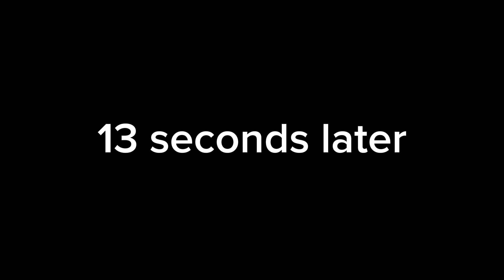Rob a convenience store (Roblox)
Game: Rob a convenience store

Loay when video?